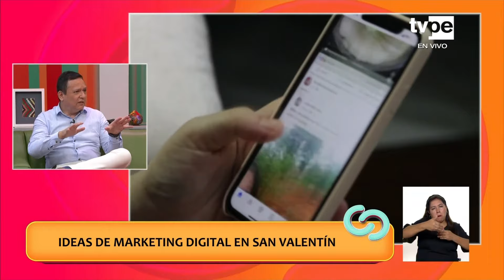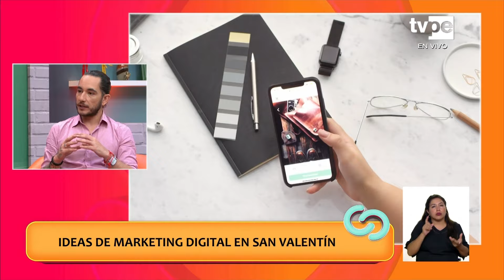Más conectados (05/02/2024) | TVPerú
En más Conectados NosUne la información, consejos de salud, las mejores recetas y mucho más en tu magazine favorito.